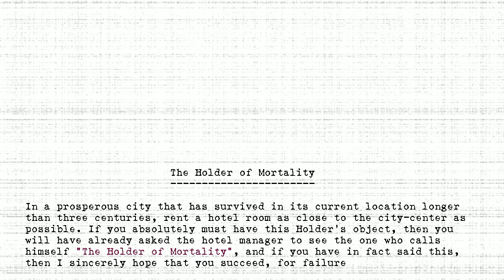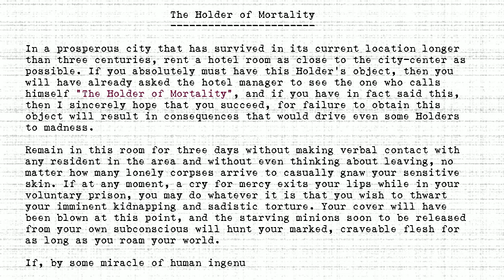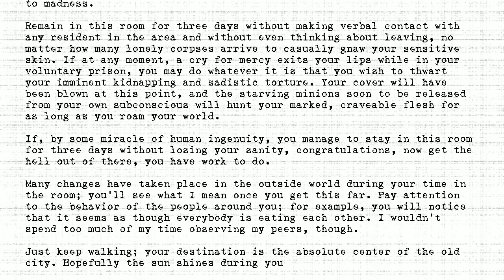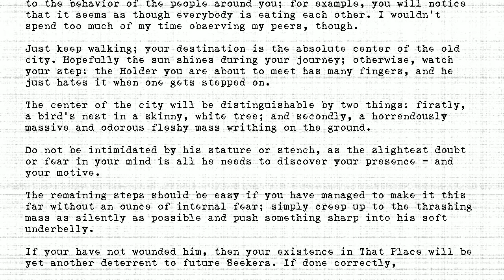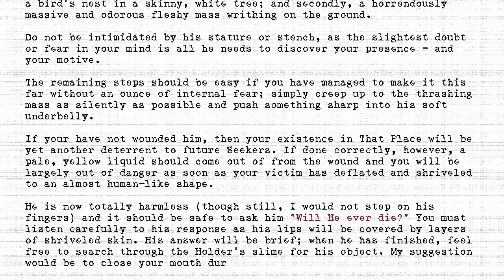The Holders - #169 - Holder of Mortality